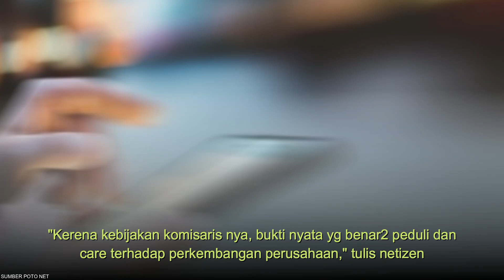BEM Unri Plesetkan PHR=Pertamina Hedon Rokan, Gara-gara Sewa Kantor Mewah di Jakarta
Badan Eksekutif Mahasiswa (BEM) Universitas Riau ikut mengkritisi kantor mewah yang disewa manajemen PT Pertamina Hulu Rokan (PHR) di Jakarta. BEM Unri bahkan membuat komik karikatur menyindir soal kebijakan 'ngekost' PHR, padahal memiliki fasilitas kantor yang banyak di wilayah operasional utamanya di Blok Rokan Riau.

"Maklum, banyak maba (mahasiswa baru) pada nyari kosan soalnya, jadi banyak seliweran info kosan," demikian sindiran BEM Unri dalam komik karikatur yang diunggah lewat akun Instagram resminya @bemunri seperti dilihat SabangMerauke News, Kamis (27/7/2023).

"Padahal Pehaer (PHR) juga ngekos. Ngekosnya di Jakarta lagi. Jauh amat ya ngekos di Jakarta, padahal wilayah operasionalnya di Sumatera," sindir pembicaraan dalam komik antara pria bertanjak dengan dengan wanita berkerudung kuning di unggahan BEM Unri tersebut.

Yuk, tonton berita selengkapnya. (*)